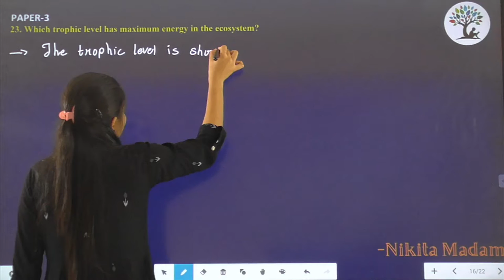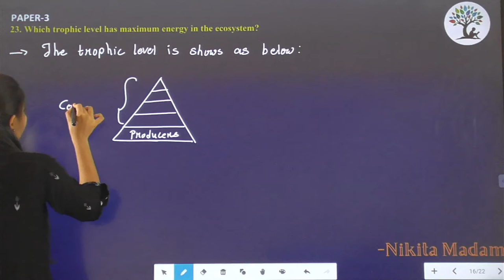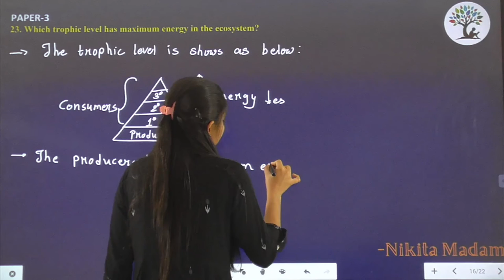Paper 3 | Que 23 | Science | Alpha Vidhya Sankul | in English by Nikita mam